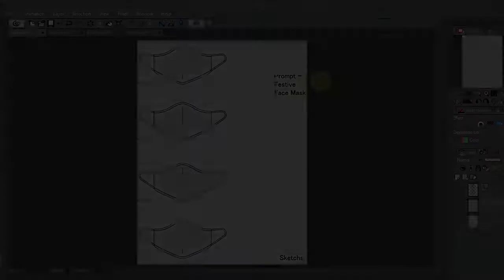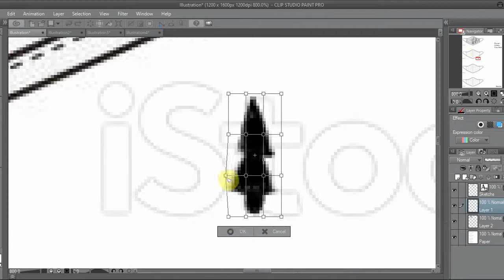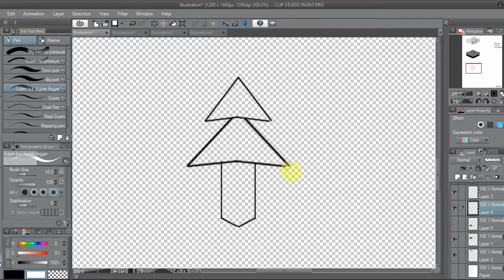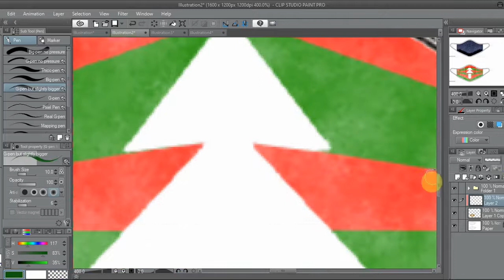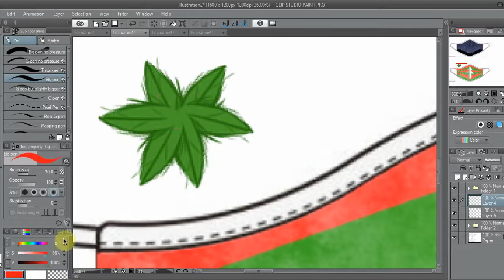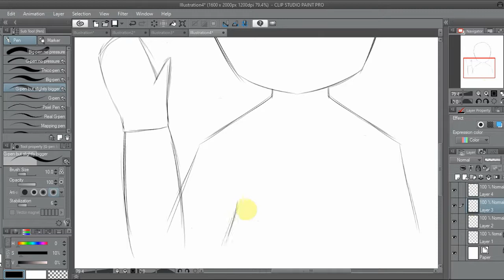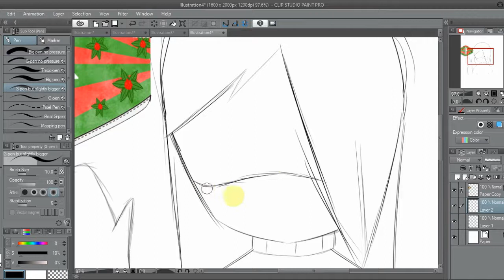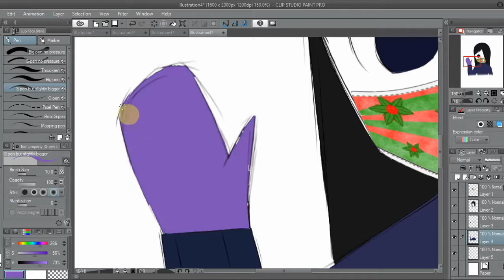i made a mask design for a school thing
i like how it turned out

Just wanna clarify, I AM NOT A KIDS CHANNEL. Also, as long as the video is under Creative Commons licensing, you are allowed to use the art depicted in the video. Please replace the music because it is not mine, and please give credit and allow others to use the art as well

feel free to use the mask design, just not the character please

we were meant to use the design process, and im counting this videos existence as the presentation part of it
0:00 identify problem/brainstorm solutions/sketch
3:30 optimize
6:18 finalize
6:28 prototype-ish
10:12 all the stuffs and also outro